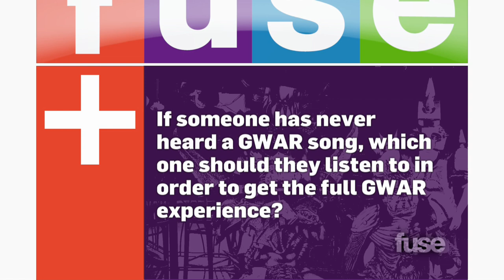Gwar on Return of the World Maggot Tour, Smoking Feces, Flattus Maximus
Shock rockers, GWAR, recently stopped by Fuse to spew about their Return of the World Maggot Tour and other scented stories from the Slave Pit.